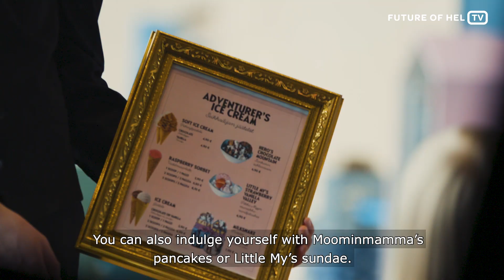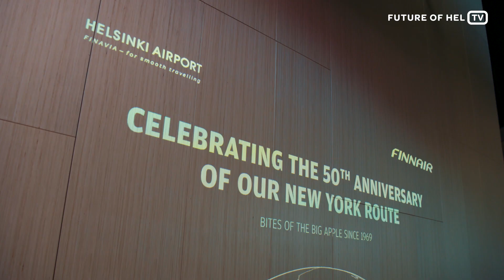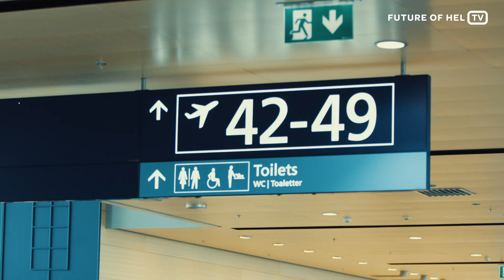Future of HEL TV: Take a sneak peek at the new West Pier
The fourth Future of HEL TV episode introduces the first Moomin-themed airport café in the world. You will also get a glimpse of the newest addition to the restaurant world, Jamie’s Deli, see how Helsinki-New York route’s 50 year anniversary was celebrated at Aukio and learn how the route development at Helsinki Airport works.

Helsinki Airport is getting ready to serve 30 million passengers annually and becoming the leading transfer hub between Europe and Asia. Follow our channel and Future of HEL TV to stay updated!